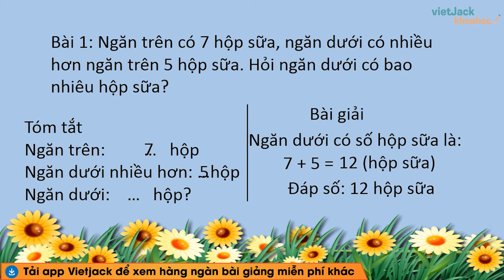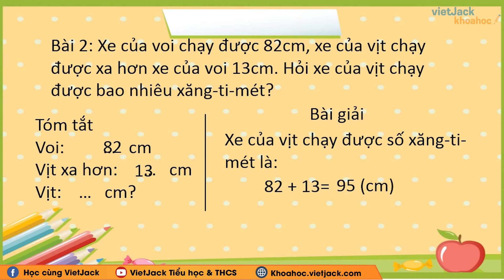Vở bài tập Toán Lớp 2: Bài toán nhiều hơn - trang 69 - Tập 1 | Chân trời sáng tạo (DỄ HIỂU NHẤT)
Bài toán nhiều hơn là một trong những bài học hay trong chương trình học Toán lớp 2 - Chân trời sáng tạo và cũng có rất nhiều bài tập hay trong quyển VBT môn Toán lớp 2 tập 1. Bài học này, cô sẽ giải chi tiết nhất các bài tập trong sách đầy đủ và nhanh nhất nhé. Theo dõi bài học cùng cô nhé !

▶ Danh sách các bài giải VBT Toán lớp 2 - Chân trời sáng tạo - Cô Lê Thúy: